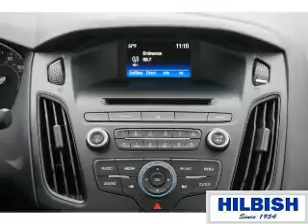2016 Ford Focus P1195 - Kannapolis NC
Year: 2016
Make: Ford
Model: Focus
Trim: SE
Engine: 1.0 liter 3 Cylindercylinder FWD
Transmission: 6-Speed Automatic
Color: Red
Mileage: 1
Address:
VIN:1FADP3FE1GL241503